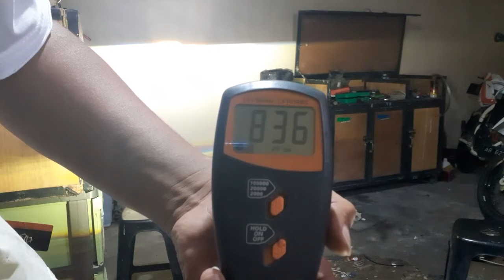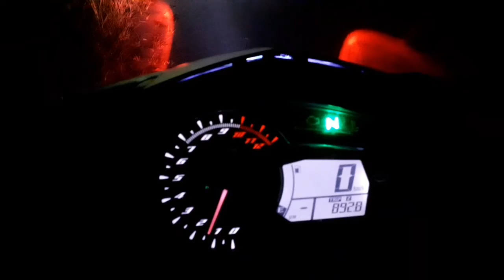AES F1 di jupiter MX King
ini yang saya tunggu...bikin di mx king...pake aes F1 pulak